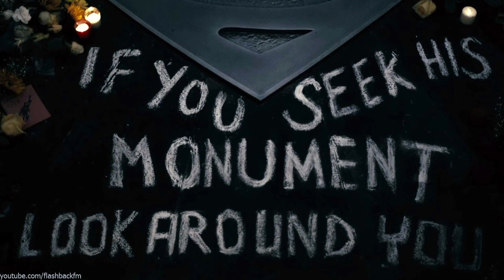Batman V Superman Dawn of Justice Revision - (Part 2) - (My DC Extended Universe/Snyderverse)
In this video, we continue the story of my version of Batman V Superman: Dawn of Justice.